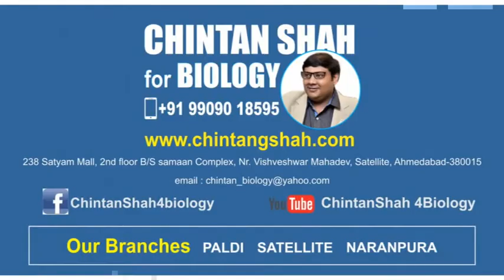Chintan Shah Students Review=64+